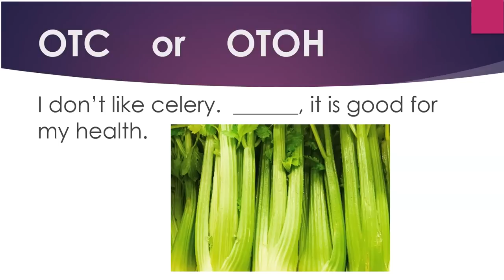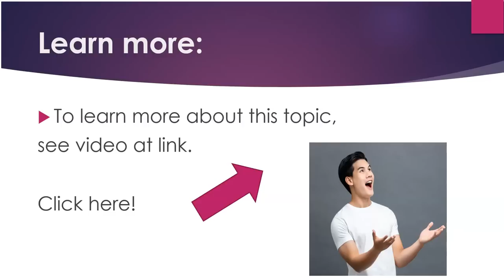Test Your English: On the Contrary or On the Other Hand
Now you can learn English quickly by yourself at home for free step by step!  This video gives you a topic for conversation, something to speak about, as well as some words and phrases to use.   Great for teachers and students of English as a second language (ESL) both in the classroom and as self-study. The video deals with the difference between "on the contrary" and "on the other hand" and how to avoid common mistakes in using these introductory phrases.